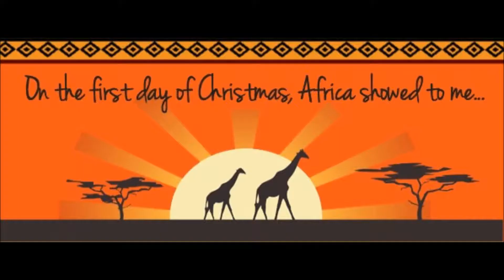The African Twelve Days of Christmas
All together now:

On the twelfth day of Christmas, Africa showed to me…
12 Springbok grazing
11 Lions a-lazing
10 Zebra crossing
9 Cheetah chasing
8 Monkeys marching
7 Hippo hiding
6 Rhino roaming
5 EL-E-PHANTS!
4 Soaring birds
3 Wild Dog
2 Tall giraffes
And a leopard in a thorn tree!